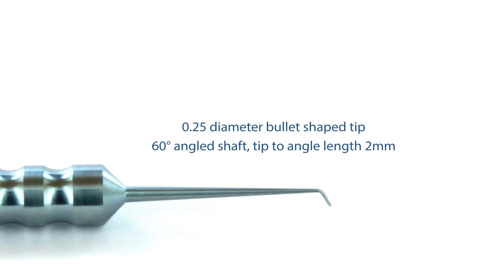Smile Double Ended Dissector with Taneri Spoon Tip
Surgical video showing the Smile Double Ended Dissector with Taneri Spoon Tip manufactured by Duckworth & Kent. Product code 6-836-1.

to view our comprehensive range of titanium reusable ophthalmic instruments and see how we keep surgeons at the leading edge of ophthalmology.